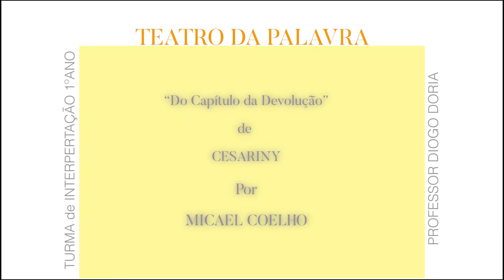"Do capítulo da devolução" Por Micael Coelho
Teatro da Palavra - Turma de interpretação 1º ano
“Do Capítulo da Devolução” de CESARINY
Docente: Diogo Dória